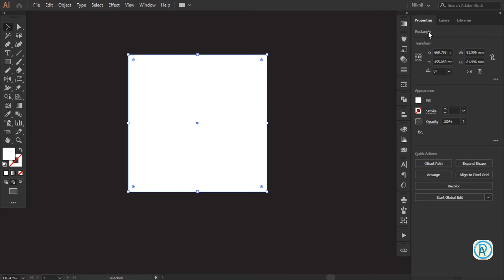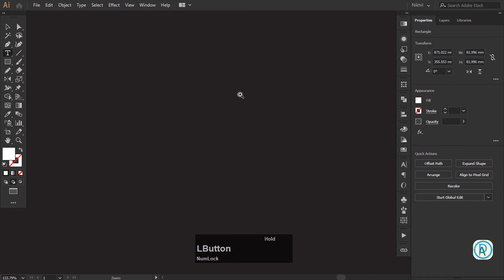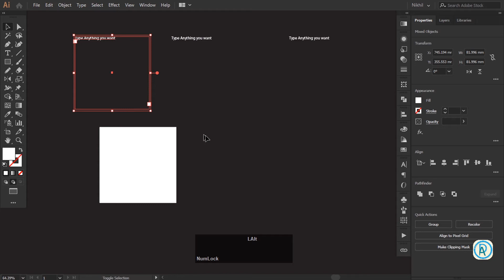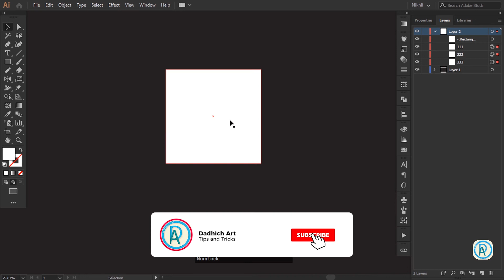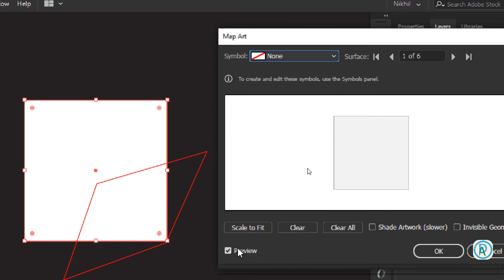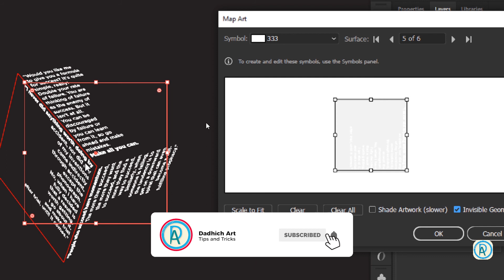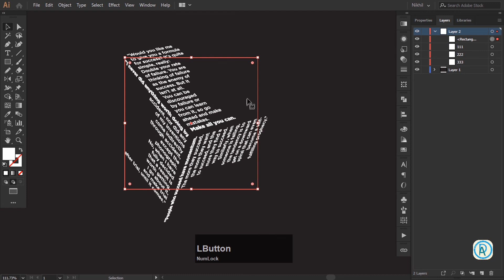STYLISH 3D TEXT EFFECT | #10 Adobe Illustrator Tutorial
In this video, I show you A stylish 3D text effect made in Illustrator, try it out for yourself, and see how easy it is to create an excellent text effect just like this, using Adobe Illustrator.

Here are the complete playlists Training+ Tutorials, I suggest, if you are new to Adobe Illustrator and Photoshop you should watch the whole playlist from the beginning.

▬x▬x▬x▬x▬x▬x▬x▬x▬x▬x▬x▬x▬x▬x▬x▬x▬x▬x▬x▬x▬x▬x▬x▬x▬x▬x▬x▬x▬x▬
PLEASE IGNORE THIS PART (tags)...